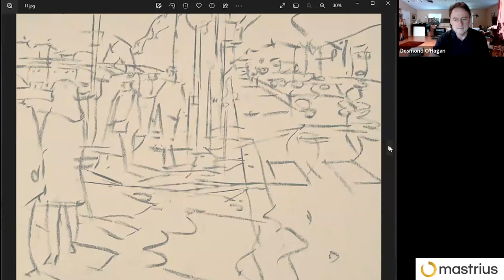Oils and Pastels with Desmond O'Hagan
All art is a form of story-telling, and mine tells the story of interpreting light – a constant element in my paintings. Come join me as I explore a variety of art, and discuss my own art! I’ll also be talking about my own approach to mentorship.